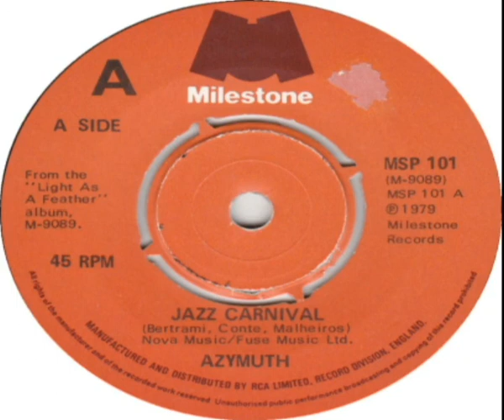Azymuth Jazz Carnival 1979